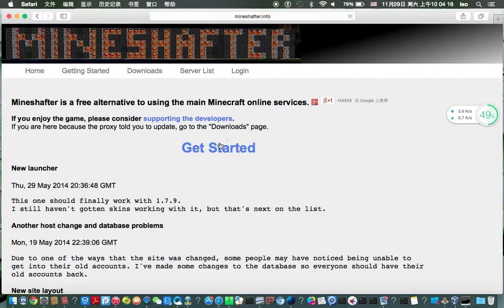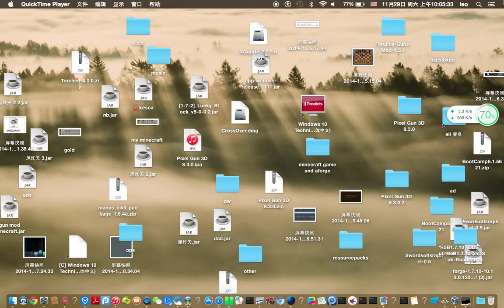MINECRAFT for mac FREE